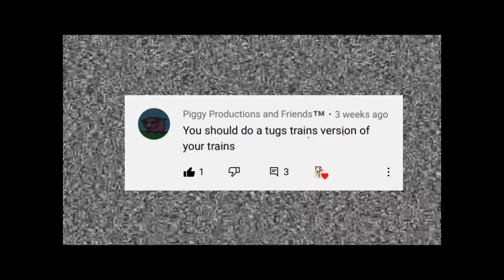Lucat’s legos teaser trailer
Tugs train fotage in order